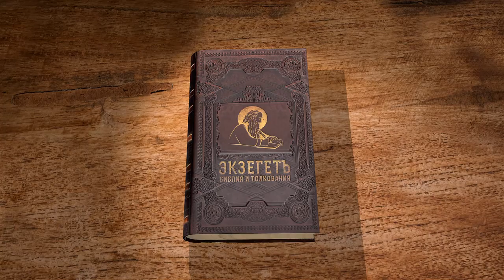Евангелие от Марка. Введение. Священник Антоний Лакирев. Новый Завет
Священник Антоний Лакирев служит в Тихвинском храме подмосковного города Троицка. За его плечами биологический факультет МГУ и Смоленская духовная семинария. Отец Антоний — преподаватель в ряде учебных заведений Москвы. Он много лет читает курсы по Ветхому и Новому Завету. Из его ярких и интересных лекций можно много узнать об историко-культурном контексте, в котором создавалась и воспринималась Библия, почувствовать атмосферу древнего Израиля и глубже понять смысл и замысел отдельных книг Священного Писания.